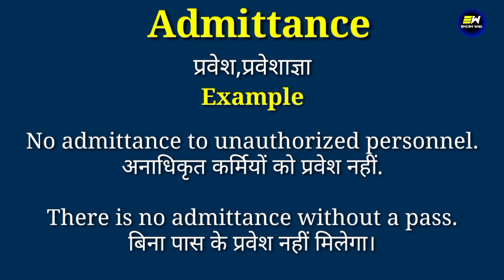Admittance meaning in hindi | Admittance ka matlab kya hota hai | daily use english words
YOUR QUERIES-
Admittance in hindi
Admittance meaning in hindi
Admittance ka matlab
meaning of Admittance
Admittance meaning
Admittance ka matlab kya hota hai
Admittance का हिंदी में मतलब
word meaning